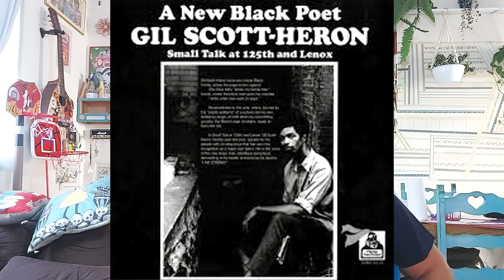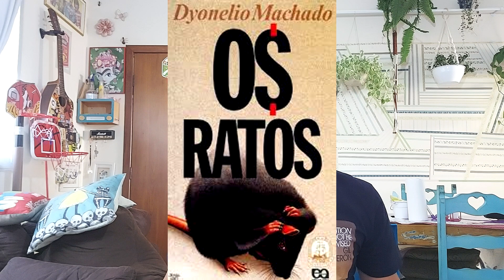"Whitey On the Moon" - Gil Scott-Heron (1970) | GUARDA ESSA CANÇÃO | Ep. 0040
No novo episódio do GUARDA ESSA CANÇÃO, André Marx fala sobre um dos maiores libelos político-raciais da história da música, a canção "Whitey on the moon", do gênio Gil Scott_Heron (pra muitos, o "pai" do Rap), tristemente mais atual do que nunca, em seus 51 anos...

O quadro GUARDA ESSA CANÇÃO (batizado em homenagem à canção homônima do Barão Vermelho) será o espaço para resenharmos grandes canções, aquelas que nos marcaram profundamente.

Sigam a gente nas redes! E nos tocadores de streamings!